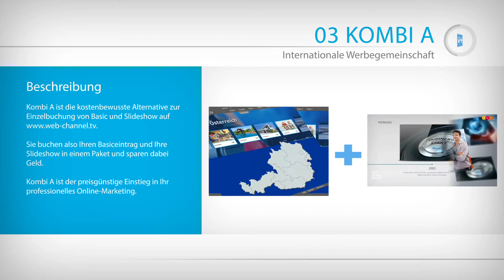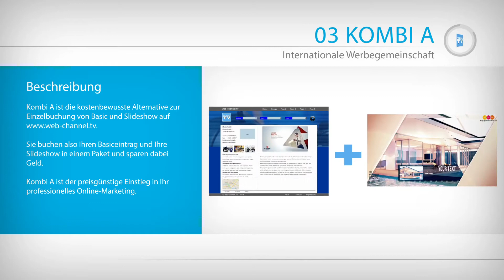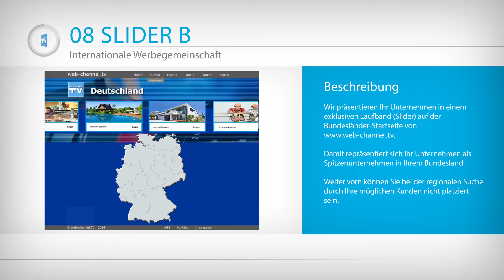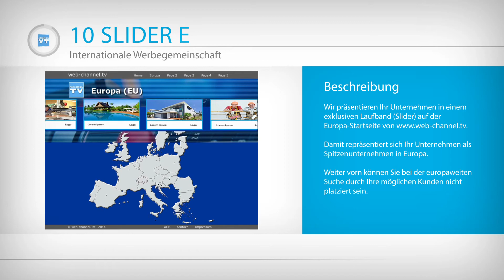WEB CHANNEL TV - Business TV Video Promotion - Products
is an international advertising community for entrepreneurs.
Part of this community are service companies, producers of consumer goods as well as economic and individual entrepreneurs in all industries, real estate companies, hotels, restaurants, clubs, bars, Fittnessstudios, associations, lawyers, doctors or dentists, etc.
The aim of this International Advertising Association is to maximize by a professional optimization of internet marketing with the help of individual video slideshows and their YouTube optimization and search engine optimized websites. This promotions will lead to a  business success of all partners.

Talk to our media consultants.